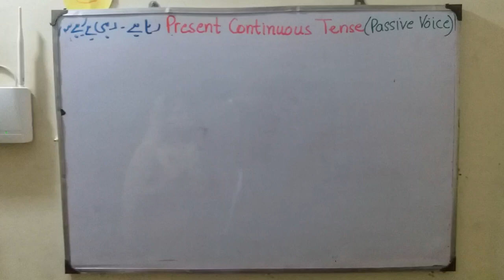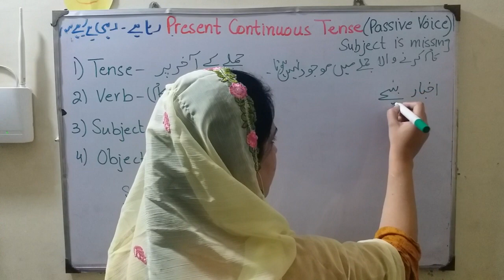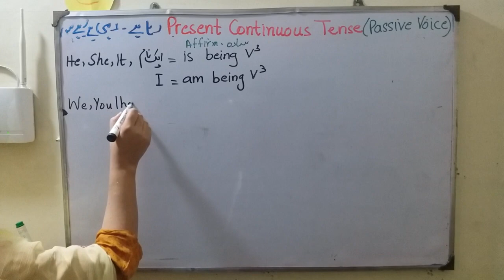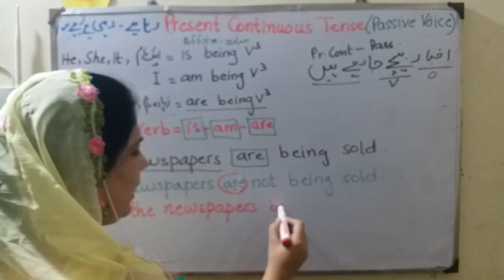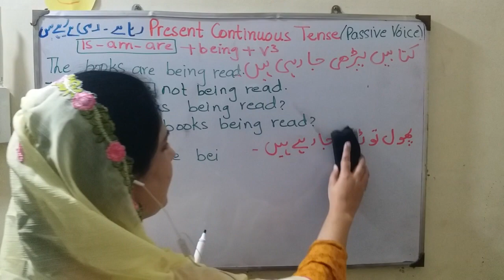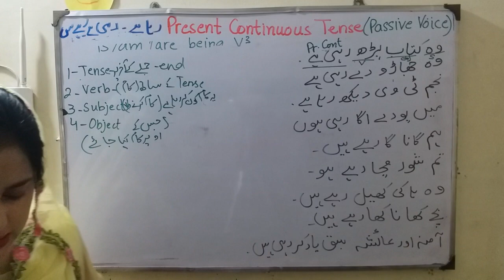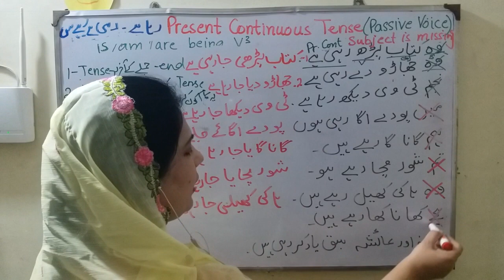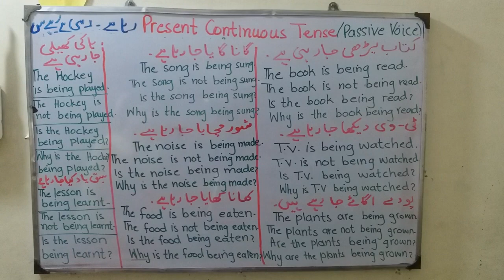4. Translation. Present Continuous Tense (Passive voice )